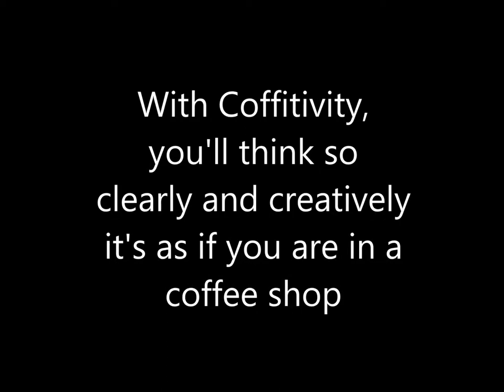Coffitivity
Period 4
Mitchell Copeland
Ben Ertel
Hannah Weber
Miranda Dew